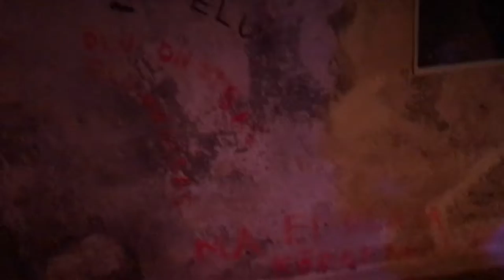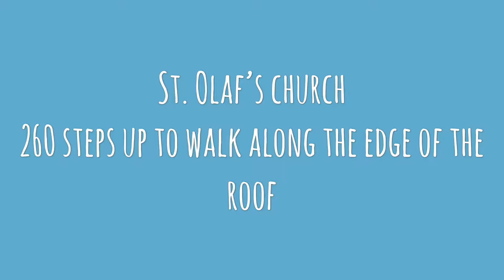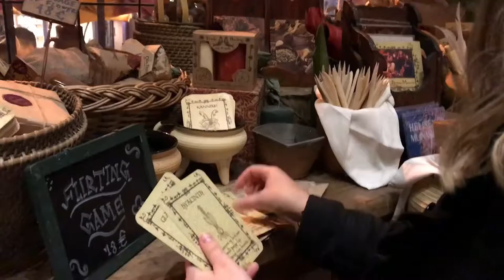VLOG 25: 10.21.18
Day two in Tallinn!! The first couple of hours we spent looking at souvenirs and spending so much money. We ate lunch at a yummy place called Jahu. Then we saw some pretty churches. We took a tour of the underground bastion passages that was very interesting. In the 80’s concerts were held there, then homeless people lived in them until 2004 when the city decided to figure out what was down there and create the passage into a museum tour. We walked back through old town to St. Olaf’s church and climbed up 260 stairs to walk along the edge of the steeples roof for a breathtaking view.